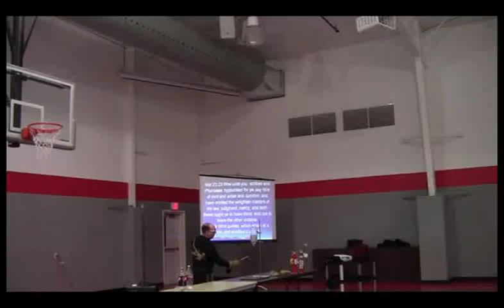Rocket Launch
Rocket Launch at the Tri-Cities Creation Science Club